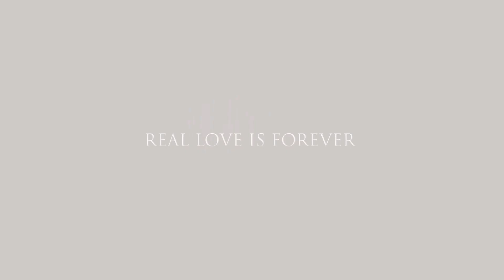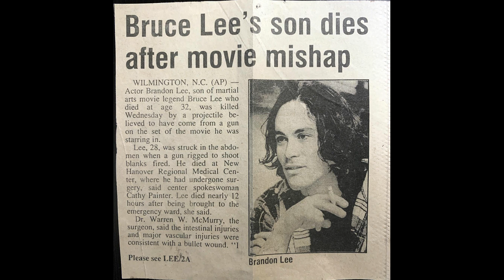THE CROW (1994) The Dark, Grunge & Gothic Comic Book Legacy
A look back and reflection on The Crow from 1994, the stylish grunge , gothic comic book adaptation from the 1990s

After being murdered alongside his girlfriend, Eric Draven is brought back to life enabled with powers to wreak vengeance of the vicious gang responsible.

Full of rich atmopshere and tone , The Crow remains one of the best comic book movie adaptations and a long lasting legacy of the tragic passing of actor Brandon Lee

Released on May 13th 1994 starring Brandon Lee, Ernie Hudson, Michael Wincott. Directed by Alex Proyas.